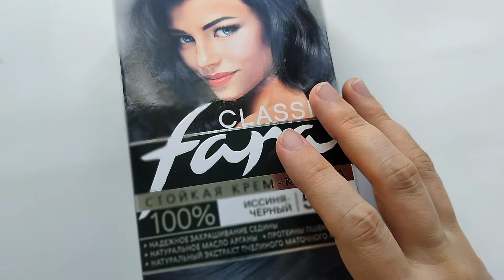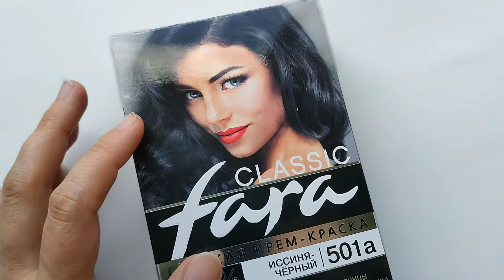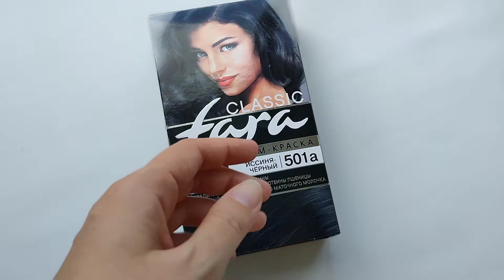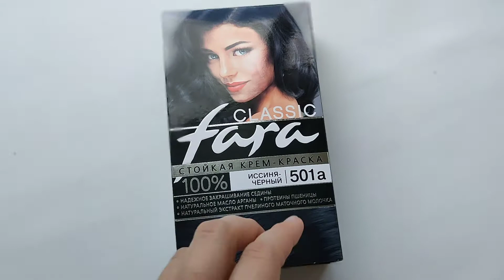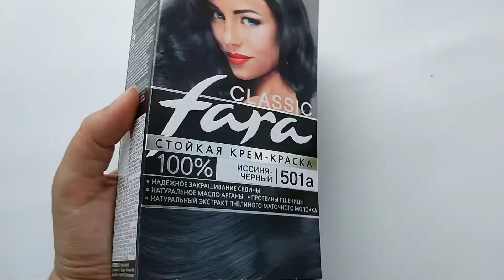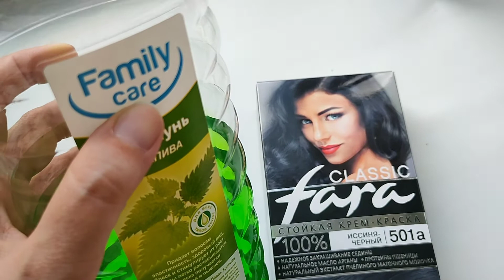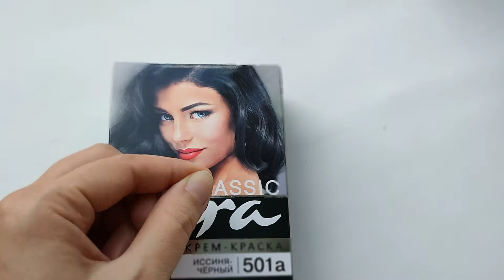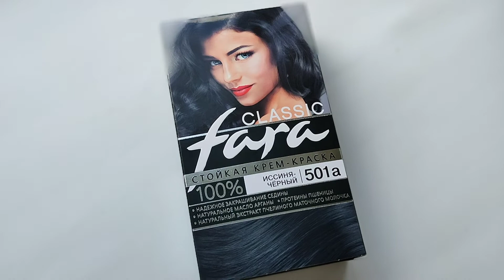ОТЗЫВ на FARA 501a ИССИНЯ-ЧЁРНЫЙ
Поддержать меня на Кратко: можно брать, удобный дозатор, но остаётся на коже и под ногтями и на всех вещах на свете, если промахнуться, навсегда остаётся, от секундного контакта.  Кисть для волос 0.17